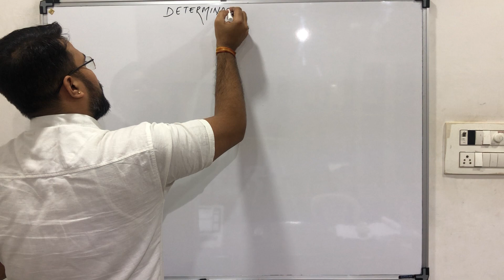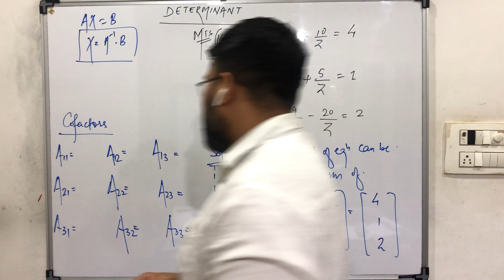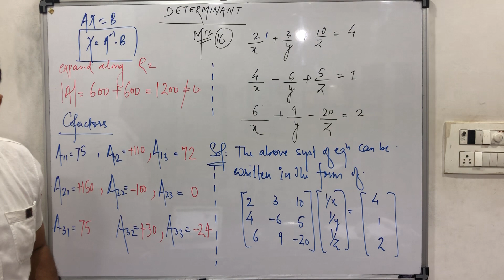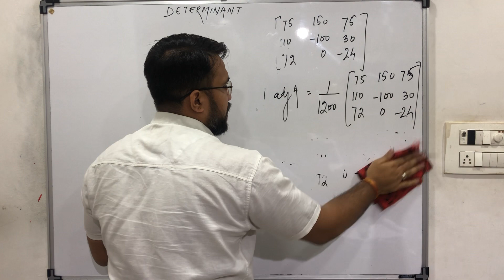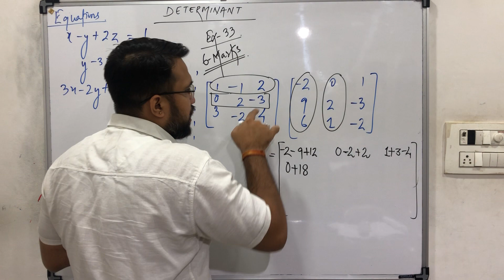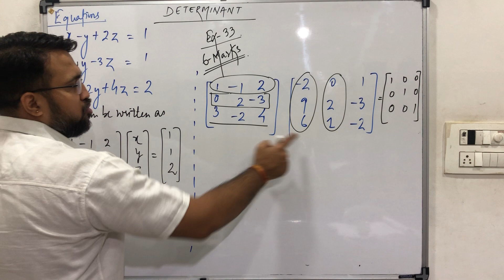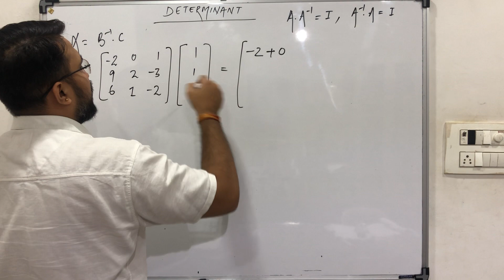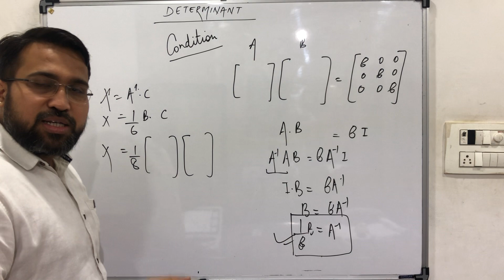DETERMINANT ,LECT-16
MISCELLANEOUS QUESTION NO-16 ,NCERT EXAMPLE -33